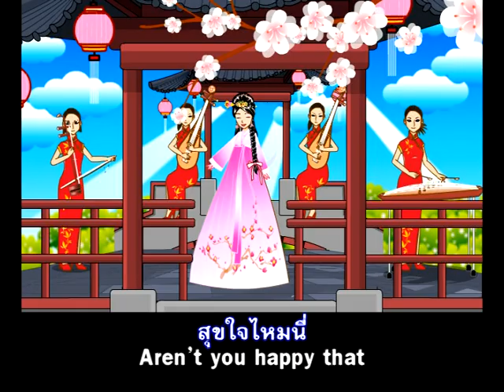มาบวชอุบาสิกา